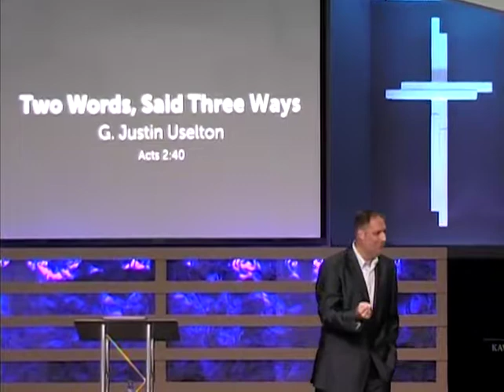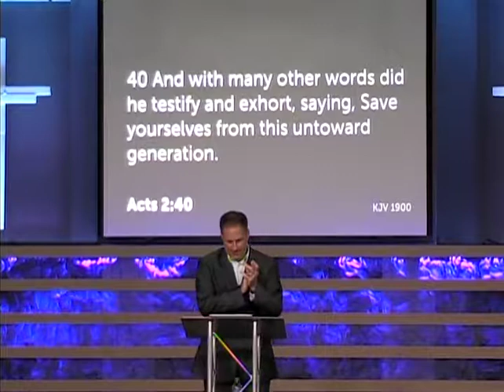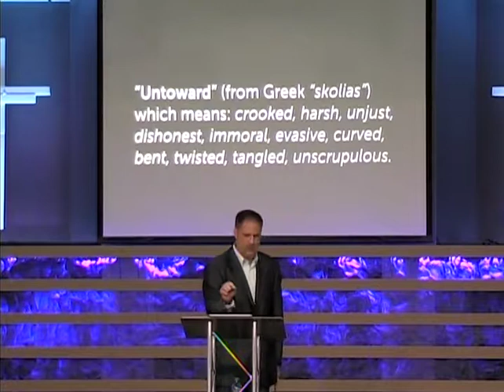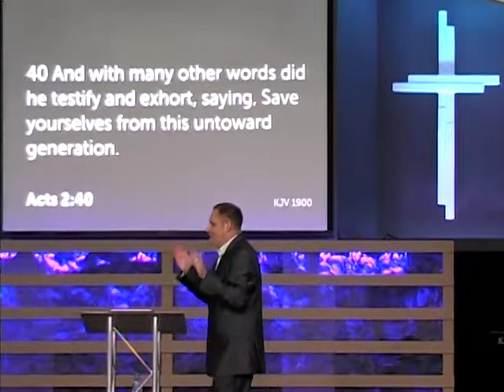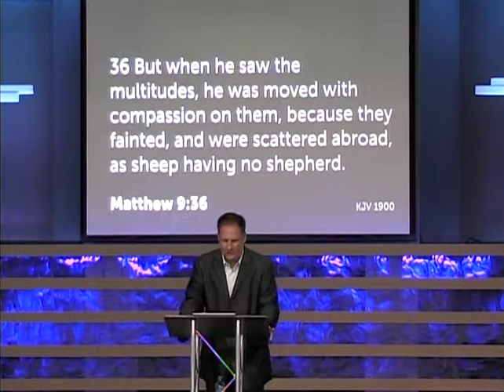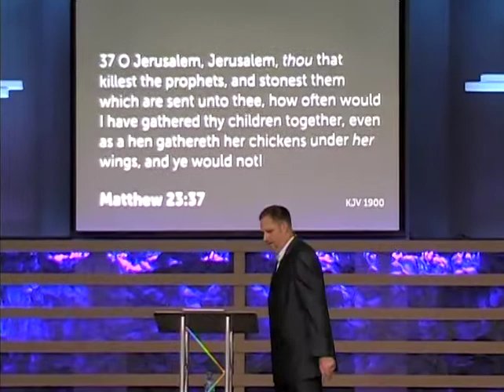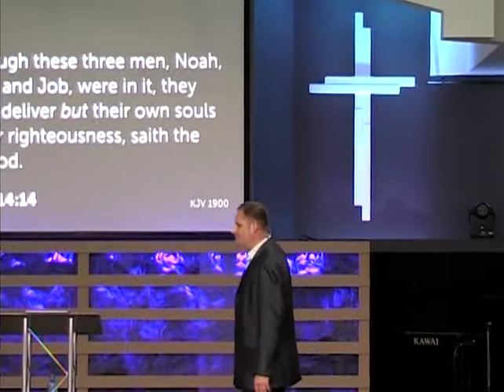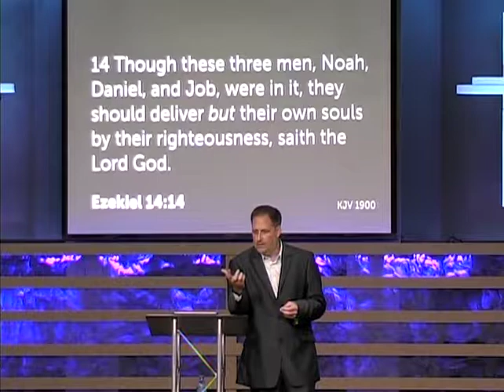Two Words Said Three Ways